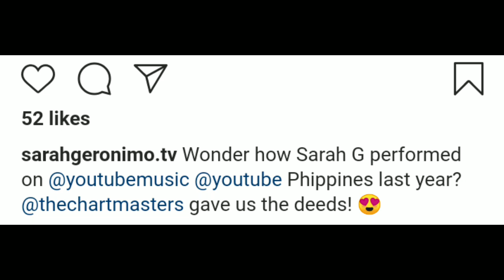FRESH NEWS: OMG! Ito ang KAYANG GAWIN ni Sarah Geronimo na 'di KAYA ng iba. Wow. Grabe lang!